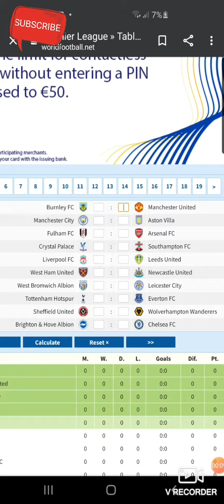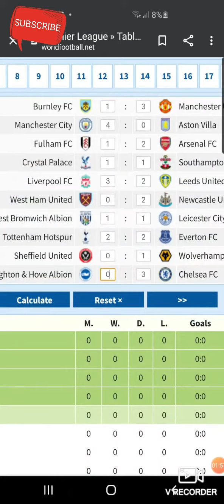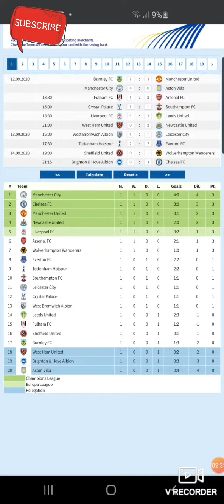Match Day 1 Premier League Predictions!!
Gameweek 1 predictions of the premier league.